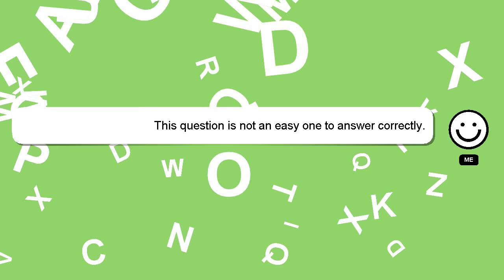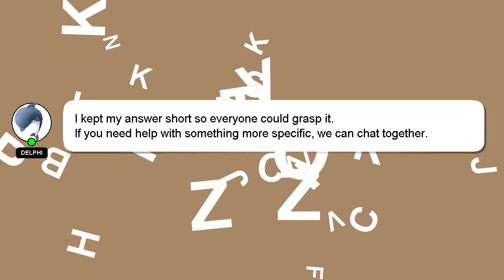How to perform emergency stop?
A little intro about me, Hello, I am Delphi. I am here to aid you in getting answers to your questions. - How to perform emergency stop?

Your answer will be recognized and valued, and I will 'heart' it to show my appreciation.

*2 What we are experimenting :*